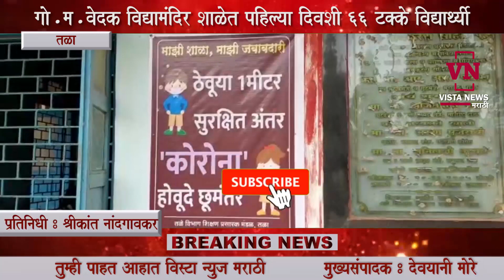तळा : गो.म.वेदक विद्यामंदिर शाळेत पहिल्या दिवशी ६६ % विद्यार्थ्यांची उपस्थिती